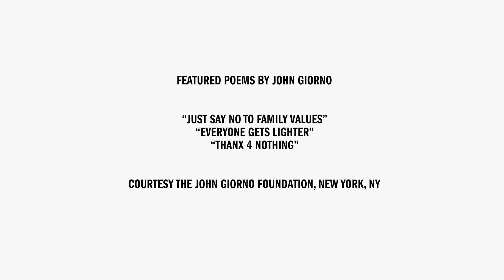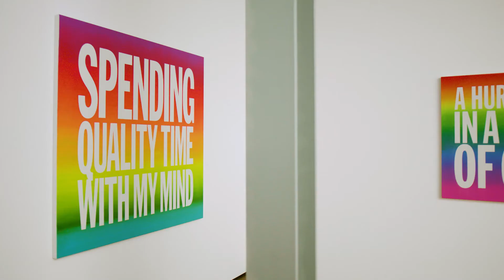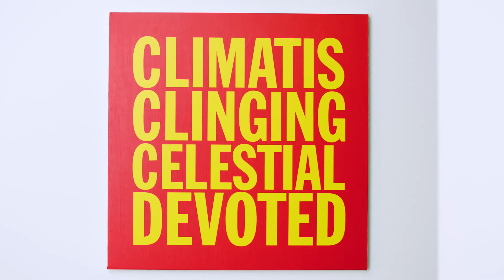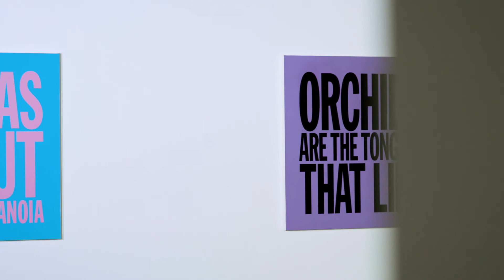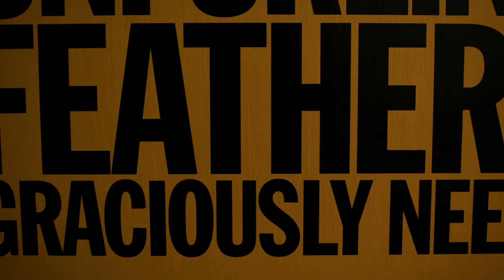John Giorno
Almine Rech London, in collaboration with the John Giorno Foundation, is pleased to announce a solo exhibition by John Giorno, marking the artist’s first posthumous solo show in the UK. The exhibition will open on October 12 and run through November 13, 2021 with an opening reception on October 12 from 5 pm to 8 pm.

John Giorno (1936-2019) is recognised as one of the most innovative poets and artists of the twentieth century. His kaleidoscopic work fused and furthered poetry, visual art and activism, pushing text off the printed page and into the social realm. Laura Hoptman, Executive Director of the Drawing Center, New York, writes in the publication for the Giorno retrospective at Palais de Tokyo, Paris, “What if concrete poetry and Pop Art merged, like perfect lovers? They would produce John Giorno, muse of the greatest single-word movie (Sleep, 1963) and author of found object word poetry…Giorno’s friendships with Warhol, then Burroughs, and subsequently, his close liaisons with Robert Rauschenberg and Jasper Johns, indicate his presence in the orbit of visual art rather than literature in New York."

All artworks are © John Giorno - Courtesy of Almine Rech.

Video by Thomas Ellis